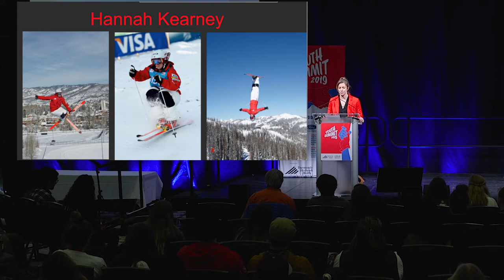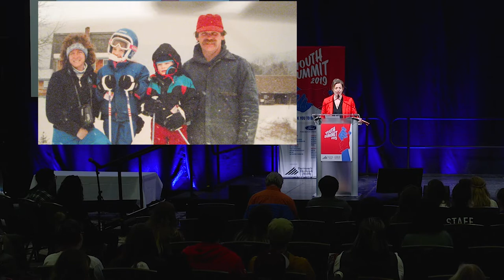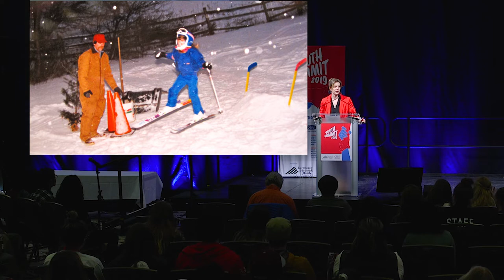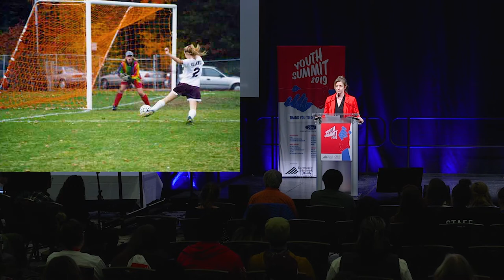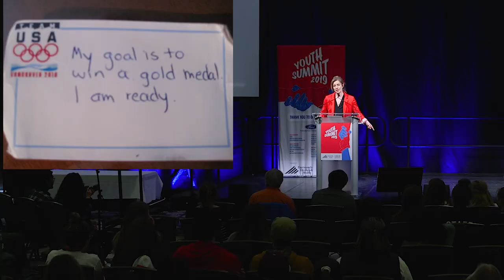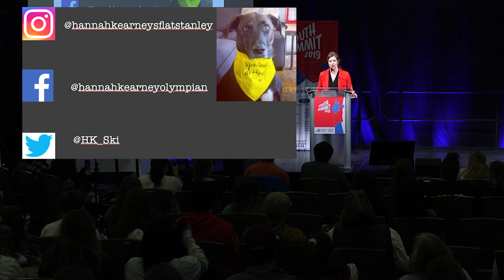Day One Keynote: Pressure for Success, Hannah Kearney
Day One: Keynote Pressure for Success: Hannah Kearney- Olympic Gold Medal Skier

Dartmouth-Hitchcock hosted a two day summit with a singular focus on youth.  The purpose of the summit was to explore the issues that significantly impact our youth, our families, our schools and our communities. The students identified and drove the discussion on issues of concern to them such as, mental health and stigma, bullying, cyber-bullying, addiction (vaping, tobacco, marijuana and opioids etc.) eating disorders, sexuality and gender, school violence and pressure for success. The influence of social media on these issues was integral to the discussion throughout both days of the summit.  Although D-H H and CHaD hosted the summit, high school students from across NH led the discussions in each topic area.  Content experts from Dartmouth-Hitchcock and its community partners were on hand to create a safe environment for the students and to answer questions if they arose during the topic discussions.